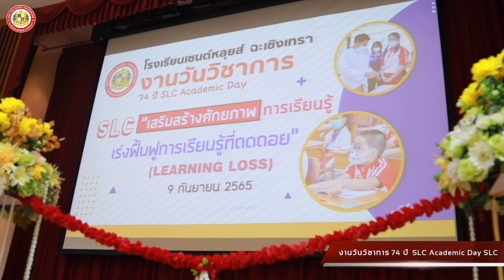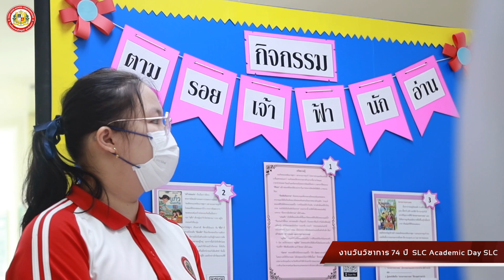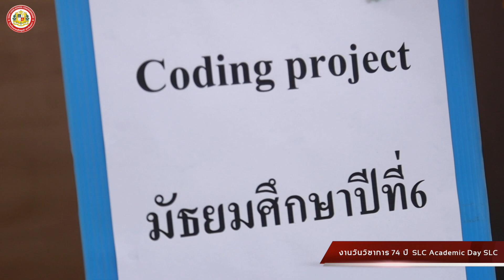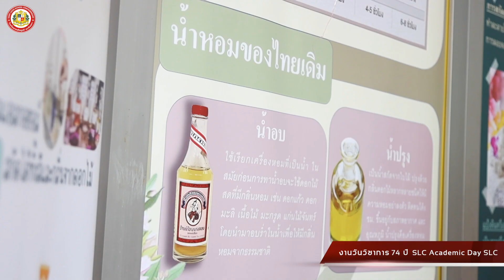งานวันวิชาการ 74 ปี SLC Academic Day “S L C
งานวันวิชาการ 74 ปี  SLC Academic Day “S L C  เสริมสร้างศักยภาพการเรียนรู้ เร่งฟื้นฟูการเรียนรู้ที่ถดถอย (Learning Loss)” ประจำปีการศึกษา 2565 ในวันศุกร์ที่ 9 กันยายน 2565 ณ โรงเรียนเซนต์หลุยส์ ฉะเชิงเทรา
โดยได้รับเกียรติจาก ภราดา ดร.เดชาชัย ศรีพิจารณ์ ประธานมูลนิธิคณะเซนต์คาเบรียลแห่งประเทศไทย เป็นประธานในพิธี ซึ่งภายในงานได้จัดให้มีการประกวดและแข่งขันทักษะของนักเรียนภายในของกลุ่มสาระการเรียนรู้  นิทรรศการโครงงานและกิจกรรมอื่นๆ อีกมากมาย